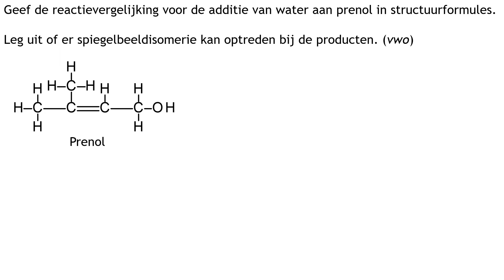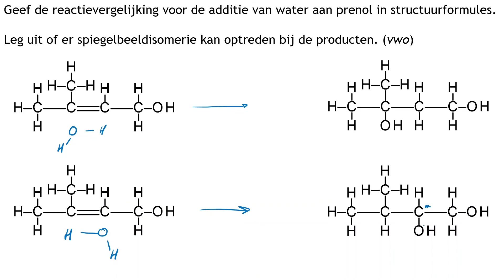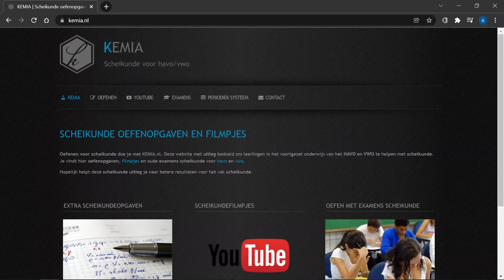Explosiefje 049: Additie van water in structuurformules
Explosiefje 049 Korte opgaven, snelle uitleg

In dit explosiefje:
Additie van water in structuurformules